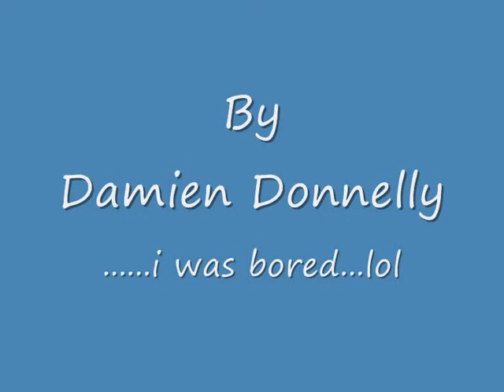John McCourt Tribute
A Tribute To John McCourt...lol